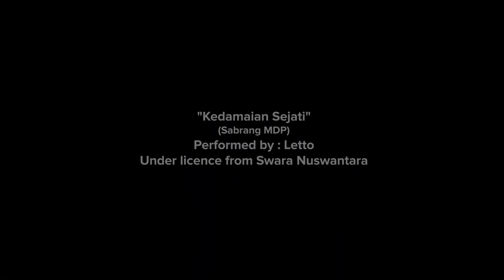Ngobrol Siang Bareng Sabrang MDP | Part 5 | Akik Maiyah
Akik Maiyah
Ngobrol Siang Bareng Sabrang MDP | Part 5

Lokasi:
Rumah Maiyah, Yogyakarta

CAKNUN.COM
Rumah Maiyah